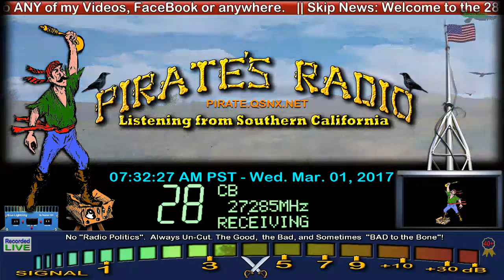RustyNail FL, Pirate's a mudduck